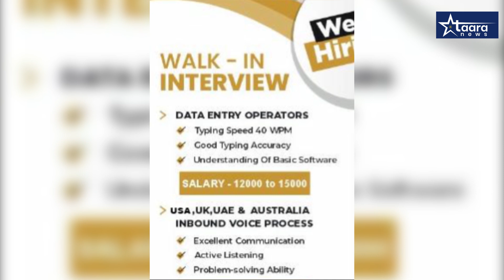दोघा मोटारसायकल चोरट्यांना अटक - सहा मोटारसायकली जप्त ...